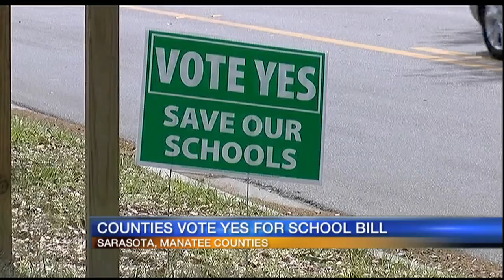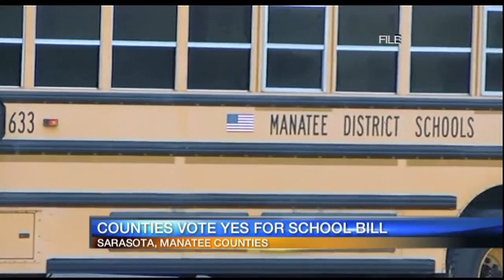Suncoast counties vote to invest in schools